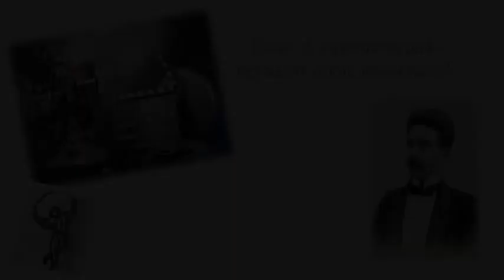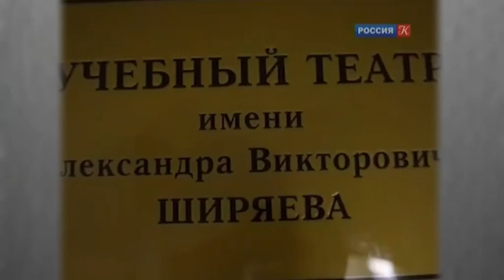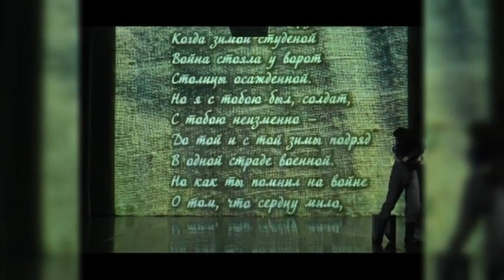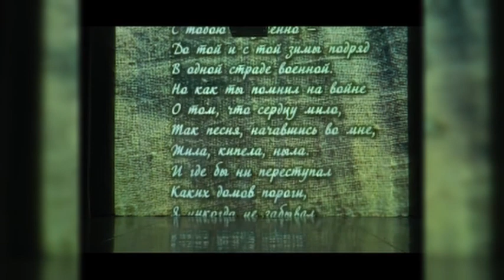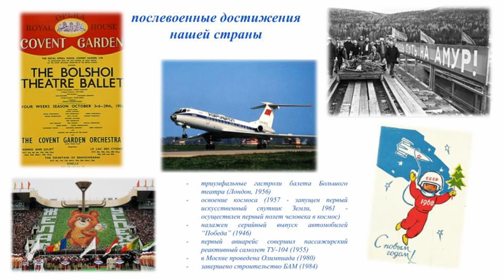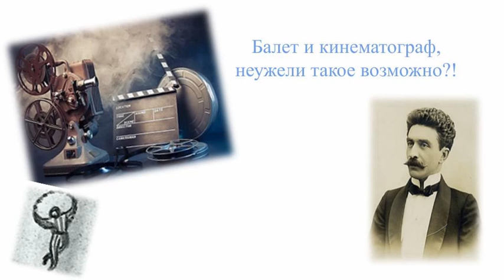Балет и кинематограф: неужели такое возможно?!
Лекция в рамках курса «Познавательные беседы о балете» для учащихся 1/5 - 3/7 классов Академии Русского балета имени А.Я. Вагановой.

Лекция знакомит слушателей с малоизвестными страницами жизни артиста Императорского театра и страстного поклонника киноискусства А.В. Ширяева, а также позволит окунуться в неповторимый мир синтетического жанра «телебалет» на примере спектакля «Дом у дороги» - оригинального приношения балетного театра и искусства кино памяти тех, кто сражался за Родину.

Лекция подготовлена сотрудницей Академии Русского балета имени А.Я. Вагановой Марьей Гендовой.